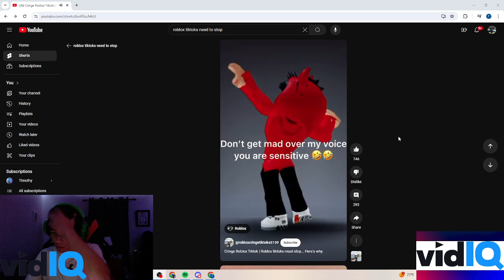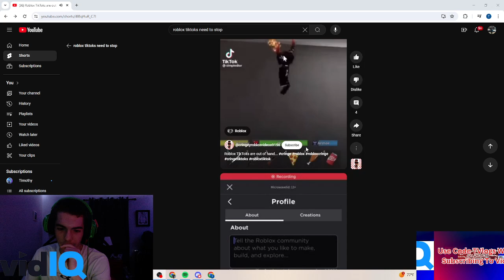Roblox TikToks That Need To Stop